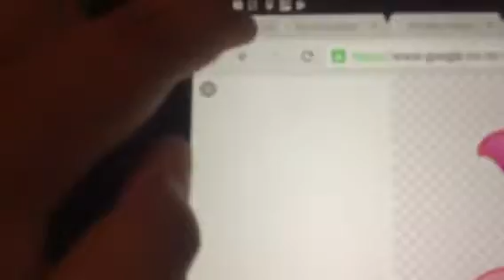The jungle bunch trailer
Pooh(Winnie the Pooh as Maurice
Sid(ice age) as samll big mouth frog
Lenny (shark tale)as the filghing sact
Piglet (Winnie the Pooh)as the big big rhinos
Jessie(toy story) as lady tiger
Blu ( rio) as a talking monkey
Fire (the LEGO ninjago movie) as the boss of the king